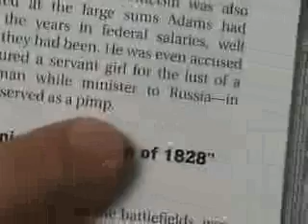Mini DV Tape Spring Cleaning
Random old clips uploaded before wiping the tape.